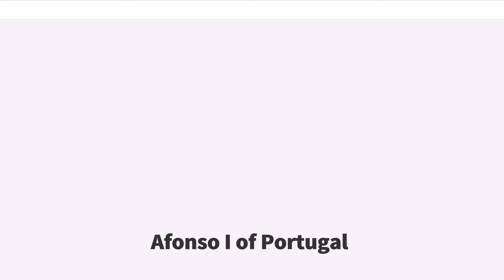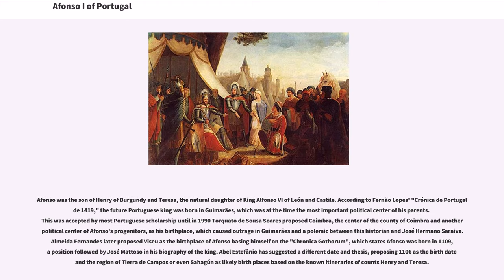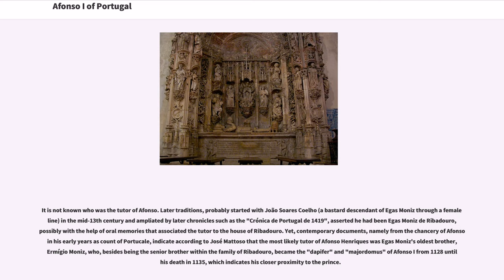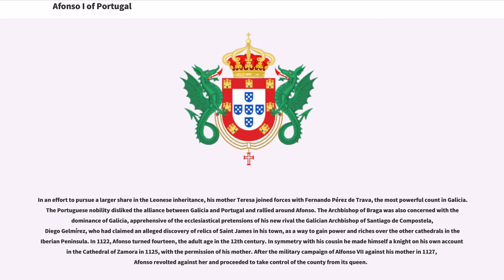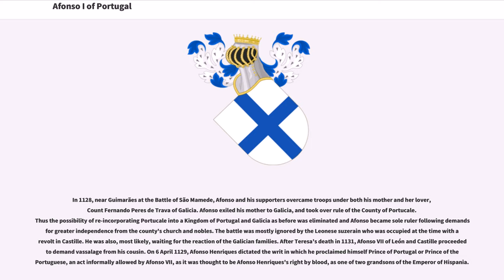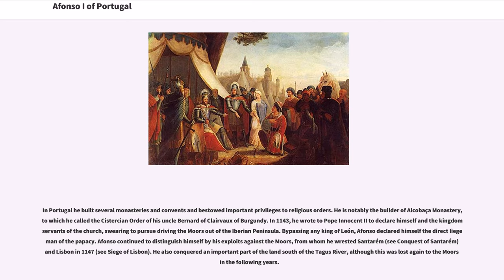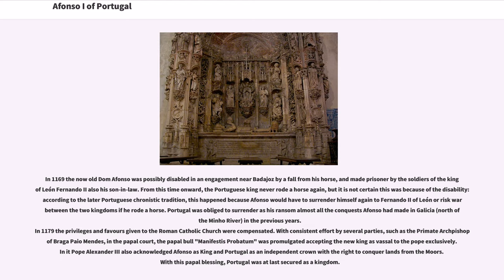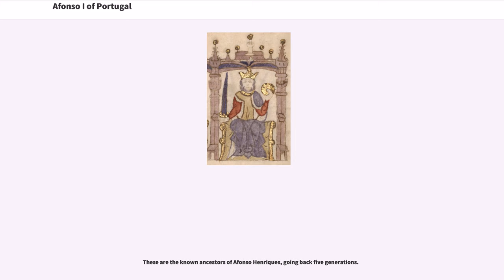Afonso I of Portugal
Afonso I (; 25 July 1106 / 1109 or August 1109 / 11116 December 1185), nicknamed the Conqueror (), the Founder () or the Great () by the Portuguese, and "El-Bortukali" [in Arabic ] ("the Portuguese") and "Ibn-Arrink" [in Arabic or ] ("son of Henry", "Henriques") by the Moors whom he fought, was the first King of Portugal. He achieved the independence of the southern part of the Kingdom of Galicia, the County of Portugal, from Galicia's overlord, the King of León, in 1139, establishing a new kingdom and doubling its area with the "Reconquista", an objective that he pursued until his death in 1185, after forty-six years of wars against the Moors.

Afonso was the son of Henry of Burgundy and Teresa, the natural daughter of King Alfonso VI of León and Castile. According to Fernão Lopes' "Crónica de Portugal de 1419," the future Portuguese king was born in Guimarães, which was at the time the most important political center of his parents. This was accepted by most Portuguese scholarship until in 1990 Torquato de Sousa Soares proposed Coimbra, the center of the county of Coimbra and another political center of Afonso's progenitors, as his birthplace, which caused outrage in Guimarães and a polemic between this historian and José Hermano Saraiva. Almeida Fernandes later proposed Viseu as the birthplace of Afonso basing himself on the "Chronica Gothorum", which states Afonso was born in 1109, a position followed by José Mattoso in his biography of the king. Abel Estefânio has suggested a different date and thesis, proposing 1106 as the birth date and the region of Tierra de Campos or even Sahagún as likely birth places based on the known itineraries of counts Henry and Teresa.

The pair reigned jointly as count and countess of Portugal until Henry's death on 22 May 1112 during the siege of Astorga, after which Teresa reigned alone.

It is not known who was the ...